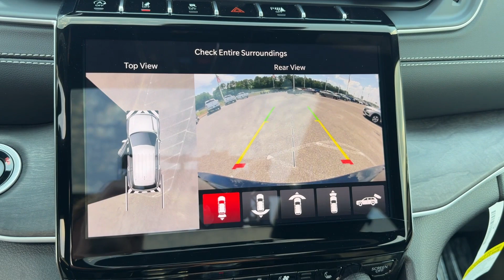2024 Jeep Grand Cherokee Limited Bessemer, Tuscaloosa, Hoover, Birmingham, Jasper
2024 Jeep Grand Cherokee Limited 1C4RJHBGXRC223896 Video

With our large New Chrysler, Dodge, Jeep and Ram Inventory, we have the perfect new car, truck or SUV to fit your needs!

In the market for a brand new Chrysler, Dodge, Jeep, or Ram? Take a look at our New Vehicle Specials to find a great model to take home at a special price

With our large Pre-Owned Inventory, we have the vehicle you’re looking for!

Thank you for considering Brady Chrysler Dodge Jeep Ram as your premier Alabama Chrysler, Dodge, Jeep and Ram dealer. We look forward to helping you with all your new car needs and hope to see you soon!